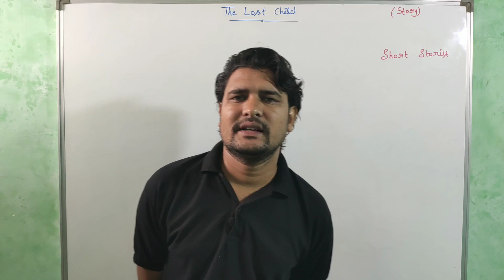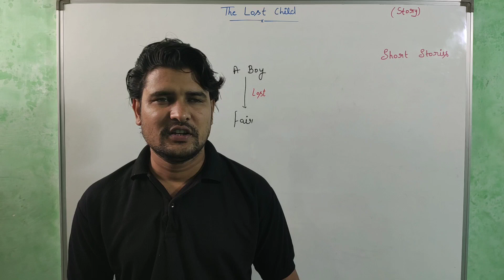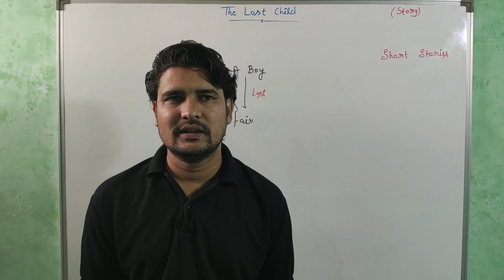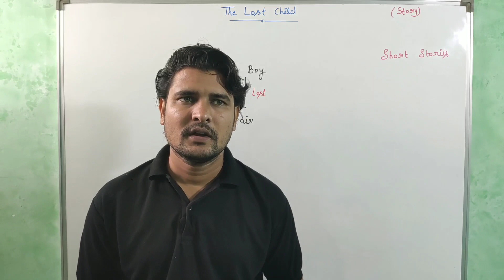The Lost Child (Story) || NCERT 12th English